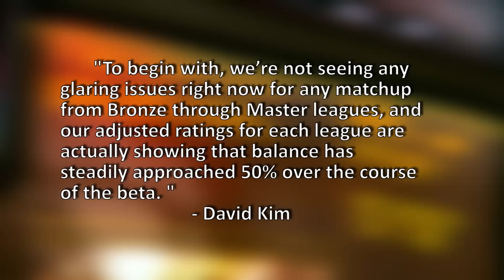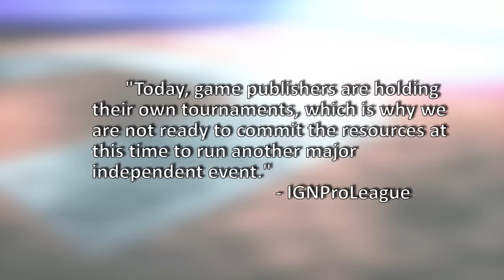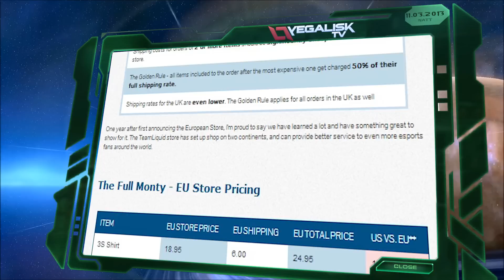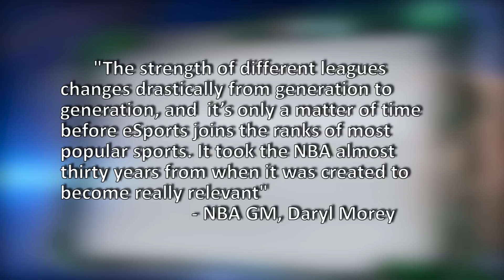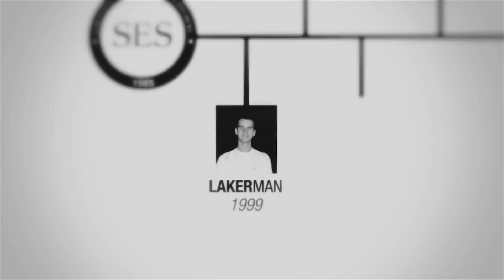Starcraft 2 News of the Week - 11th March 2013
code s finished!

Homestory cup? why not teamstory cup